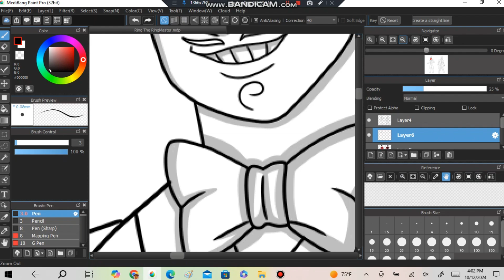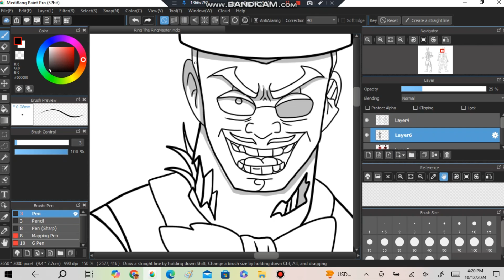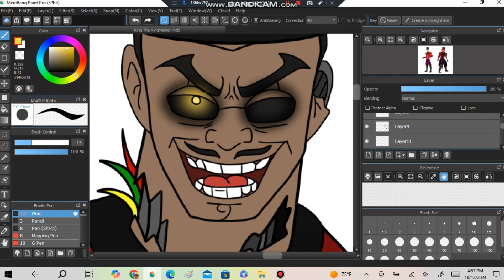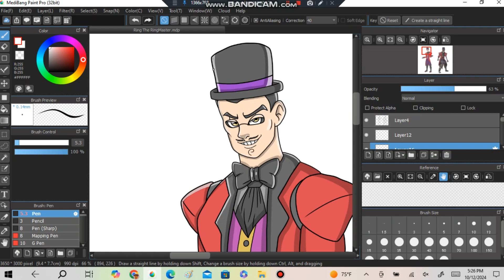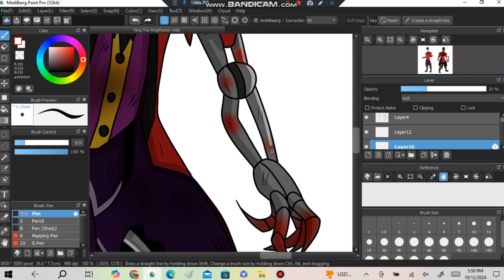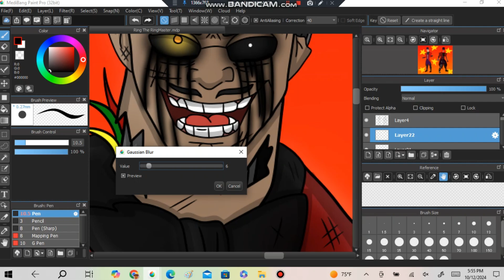RingMaster Bruno Part 2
Side Note: I had to change Ring's name to Bruno because his previous name didn't feel matched to me so I changed it to Bruno instead.

Songs:  Moving Up In The World~DAGames (Nightcore),
Into The Pit Remix